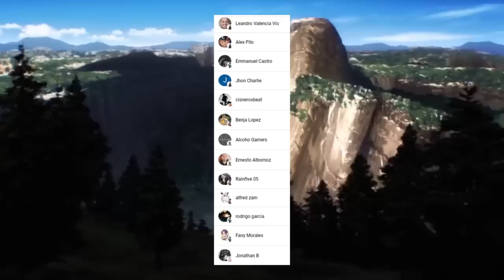SAITAMA vs TATSUMAKI Se sale de CONTROL 🤯🌪️ METAL BAT Regresa !!! One Punch Man 225 (180)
HOLA AMIGOS LES TRAEMOS UN NUEVO VÍDEO ESTA VEZ LA NUEVA REVIEW DEL MANGA 225 (180) DE ONE PUNCH MAN , DONDE VIMOS INCREÍBLES MOMENTOS SOBRE TODO EL CAOS CAUSADO POR EL COMBATE DE SAITAMA VS TATSUMAKI,  DEJENME SU OPINIÓN EN LOS COMENTARIOS.